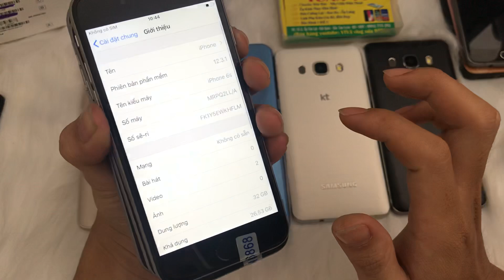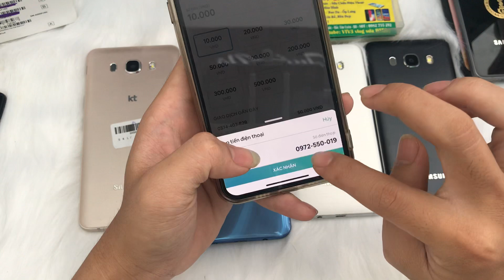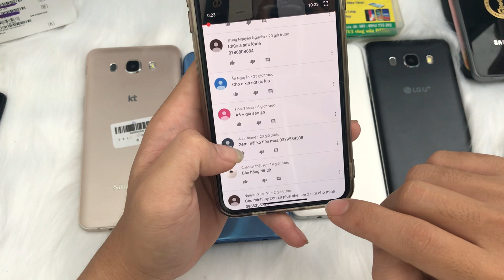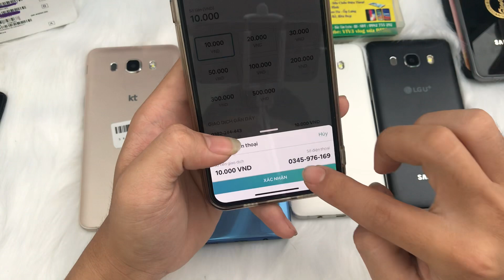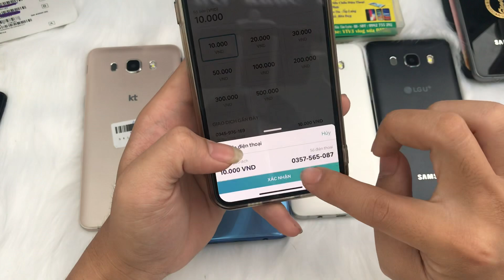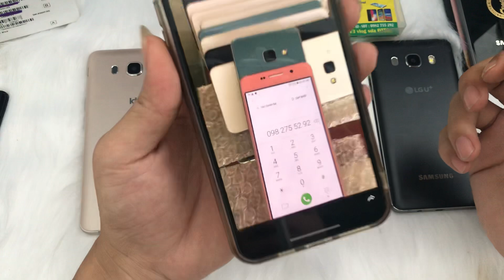Điện thoại Giá rẻ cấu hình cao siêu mượt. iPhone 6s 32gb và sam sung trên 1 triệu ngày 30/9/2019